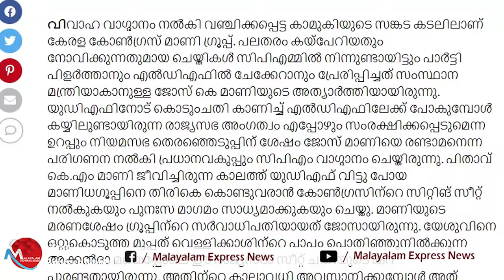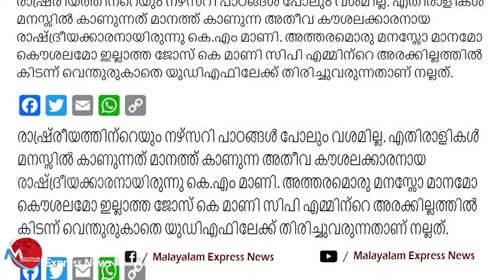LDF നെ പൊളിക്കാമെന്ന സുധാകരന്റെ അതിബുദ്ധി പൊളിച്ചു VD സതീശൻ |vd satheesan| jose k mani